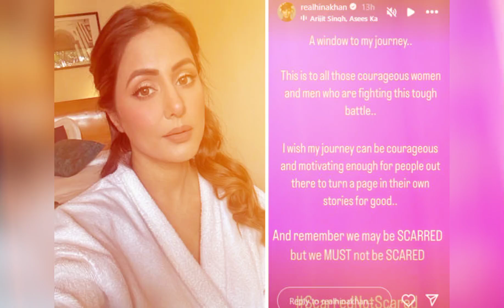Hina Khan Last Video| Hina Khan Diagonosed Breast Cancer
Hina Khan
Hina Khan health condition
Hina Khan condition now
Hina Khan health updated